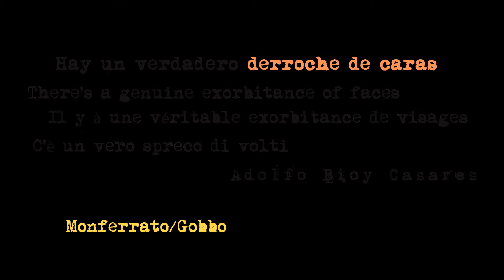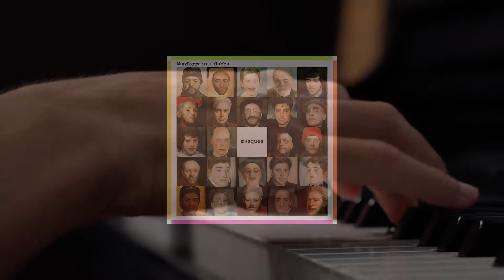Monferrato/Gobbo - Derroche de caras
Segundo video de MASQUES, que ya puede escucharse y descargarse (con un par de sorpresas)
Tema compuesto y grabado por Marcelo Monferrato y Marcelo Gobbo. Diseño de "caras": Monferrato. Video, por Gobbo.
Muchas gracias, Cottonbro y Abraham Braun, Ekaterina Bolovtsova, Dav Grup 1 y más artistas de Pexels.
Muchas gracias, José María Perazzo y Marisa Martínez Pérsico.